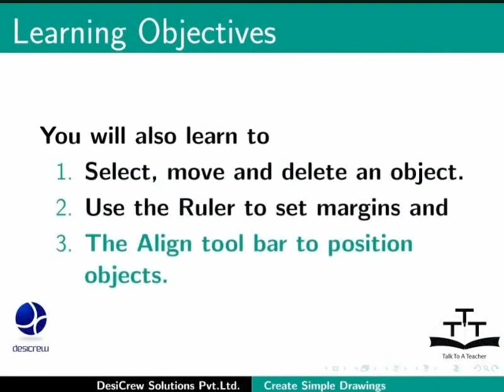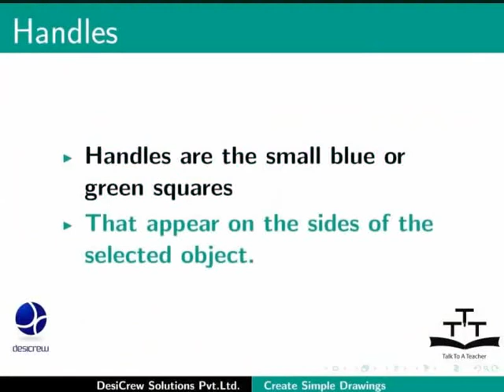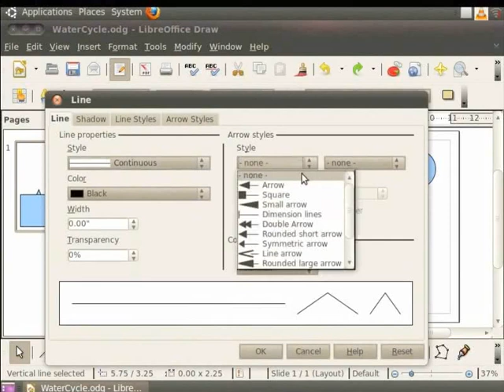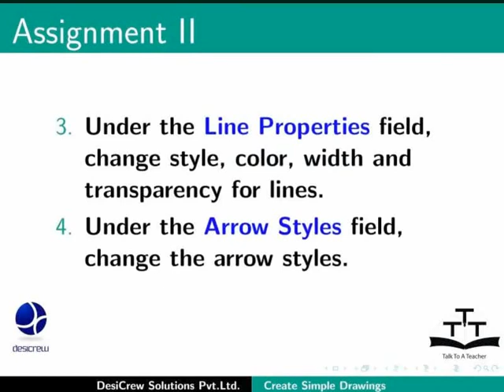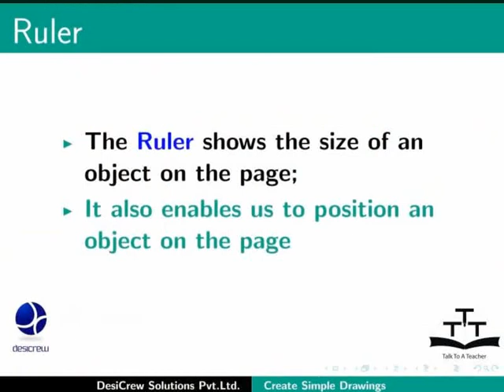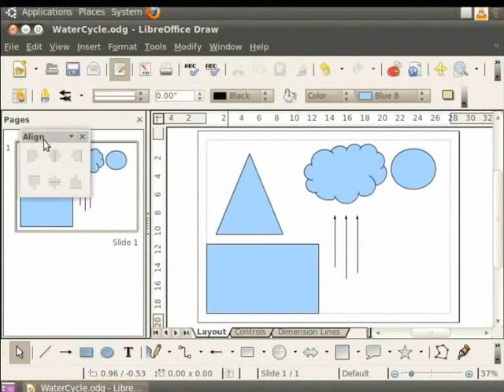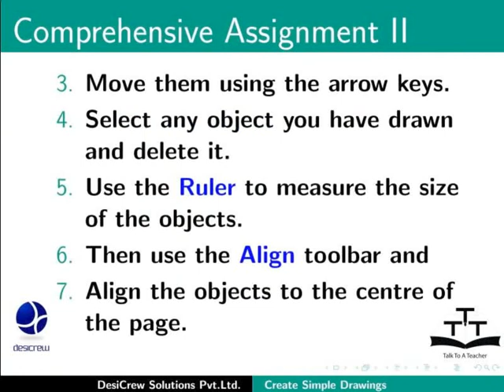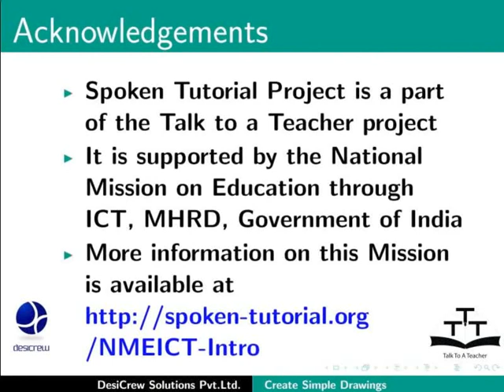Create simple drawings - Nepali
सामान्य चित्र कोर्न
आधारभूत आकारहरु(रेखाहरु, एरोहरु, आयतहरु र वर्ग, वृतहरु)
(एउटा पानीको चक्रको चित्रमा आकारहरु थपेर कसरी सुधार गर्ने आदि)
ज्यामितीय आकारहरु(आधारभूत आकारहरु, चिन्हहरु)
एउटा अब्जेक्ट छान्ने
एउटा अब्जेक्ट मेट्ने
आधारभूत टूलहरु (रुलर र एलाइन टूलबार)